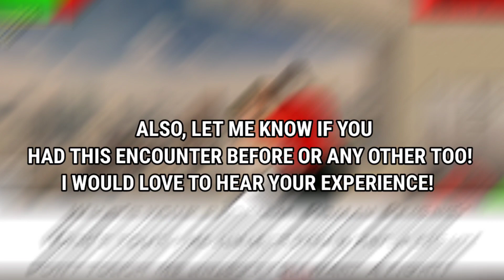EXTRA LIVES EASTER EGG | WRESTLING EMPIRE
WRESTLING EMPIRE EXTRA LIVES EASTER EGG

WRESTLING EMPIRE
WRESTLING EMPIRE GAMEPLAY
WRESTLING EMPIRE UPDATE
WRESTLING REVOLUTION
WRESTLING REVOLUTION 3D
WR3D

Do you like watching Wrestling Empire Videos?